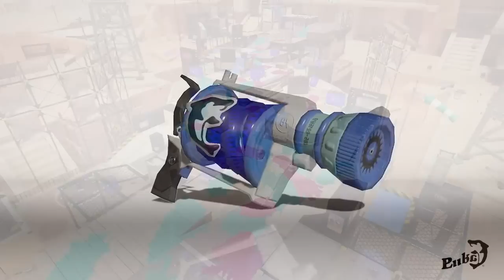シーズン３で追加されるブキでダイナモ終了のお知らせｗｗｗ【毎日ダイナモ75日目】【スプラトゥーン3】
長射程の新武器が追加されるたびにダイナモがボコられる未来が見えるのは僕だけでしょうか？

バックグラウンド再生ができたり皆で映画を一緒に見たりできる機能があったりと配信に特化したサイトなので是非アプリいれて見に来ておくれ！